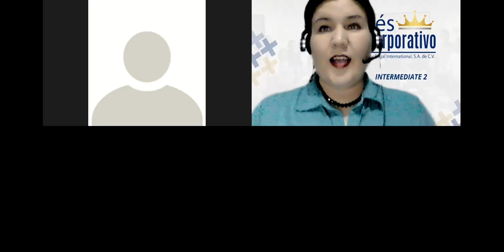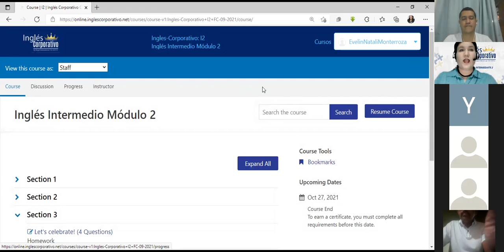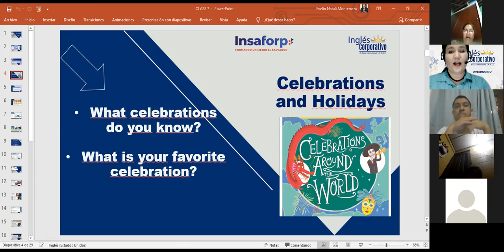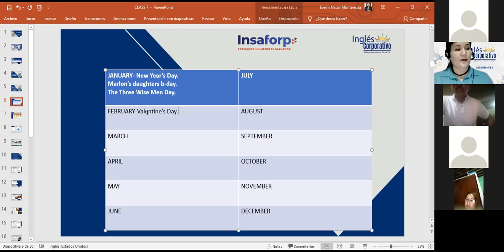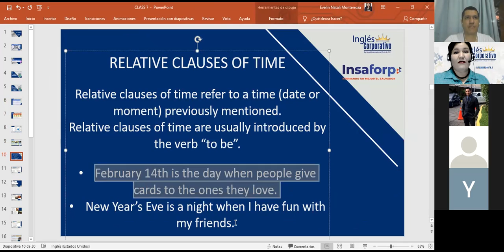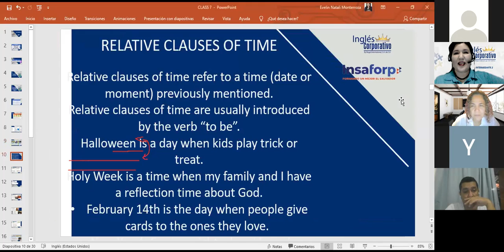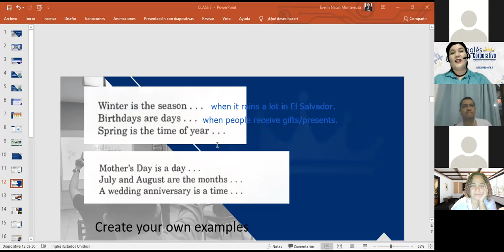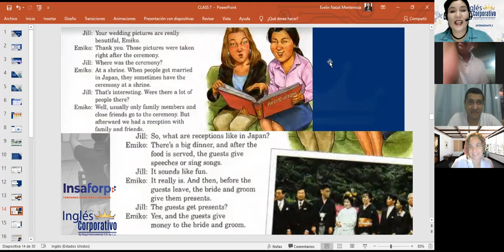Inglés Corporativo- Clauses-Midterm Advance-Day 8